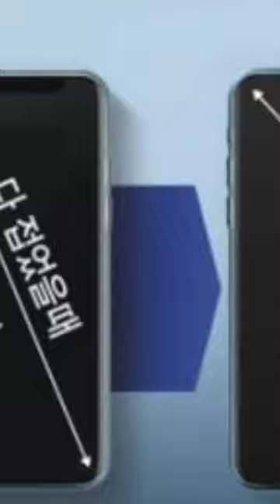Ekran przyszłości!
Samsung Flex Hybrid to prototyp ekranu, który nie dość, że składa się na pół, to jeszcze rozwija. Czyli można nosić ekran od laptopa w kieszeni ;)
💙 Partnerem kanału jest sklep Komputronik.pl
🖤 Partnerem kanału jest sieć Mobile Vikings – społecznościowy operator komórkowy